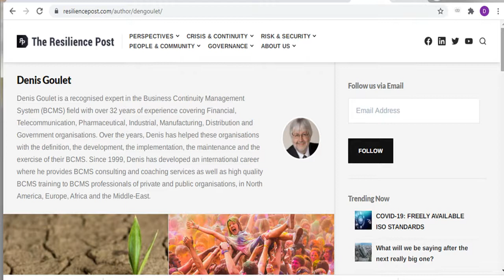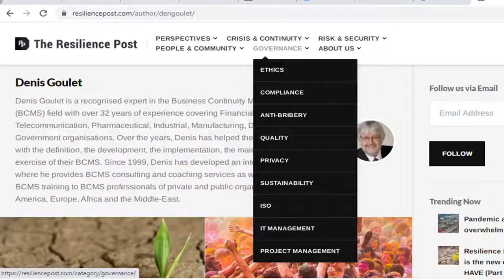Podcast #08 -Dhiraj Lal in conversation with Denis Goulet "Implement Resilience to survive & thrive"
"As part of our ""BCM with Friends” series, hear the Canada-based Denis Goulet, who after an impressive and thoroughly enjoyable career spanning 32 years. In his current avatar is the Editor of the Resilience Post, a magazine with the goal to focus on the perspective of experts in the different fields related to Resilience. Denis’s ability to bring people together is legendary. He received a BCI Achievement Award in 2012 for running the most successful Business Continuity related LinkedIn Group. Resix, which is the current name of the BCM group that Denis founded in 2007, now has more than 14,000 members. Denis was the founding Leader of the BCI-Québec forum (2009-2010), and serves on the BC Management International Benchmarking Advisory Board since 2008. He has also contributed to the BCM community as a member of the Board of Directors of “DRIE-Montréal” (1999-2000) and “Disaster Recovery Institute Canada” (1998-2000).

In this podcast, Denis gives us a whole range of fascinating insights. He talks about the 3 types of Resilience – Organizational Resilience, Personal Resilience and Community Resilience, and how Business Continuity and Resilience can help organizations to save money. He gives us a wonderful example of how the Chief Resilience Officer of a city in Netherlands managed to bring these 3 together, with ling-term resilience benefits to all.  He ends with an optimistic note that Resilience will grow, and will become a must-have. Let’s hear what Denis has to say."